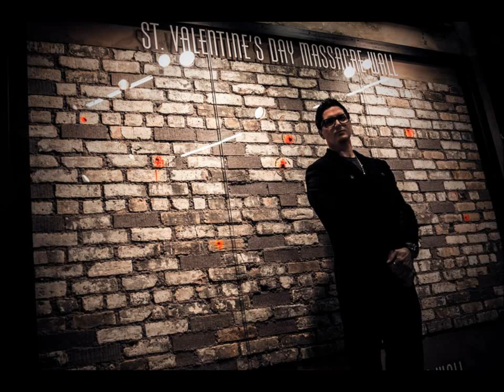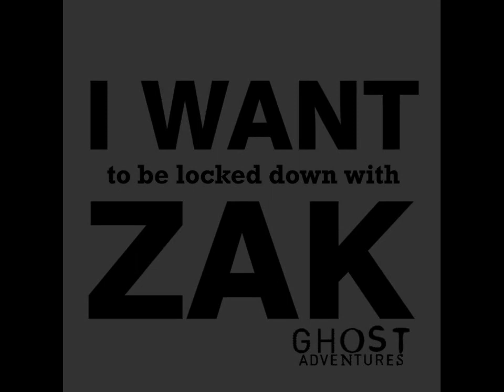Zak Bagans Slideshow 17 7 2019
I was again making a super fun slideshow of the wonderful and sweet Zak_Bagans.

This slide show has been put together by
Little_Ghost1980
With music from
Zak Bagans - Eleven Heaven - NecroFusion